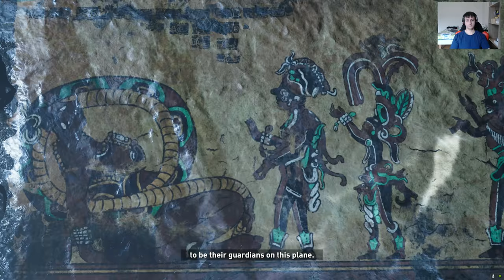The Path Home - Shadow Of The Tomb Raider DLC 7 (Final)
Full commented playthrough of the seventh DLC of The Shadow of The Tomb Raider. This is the final episode of Lara Croft's latest and hopefully not the last adventure.